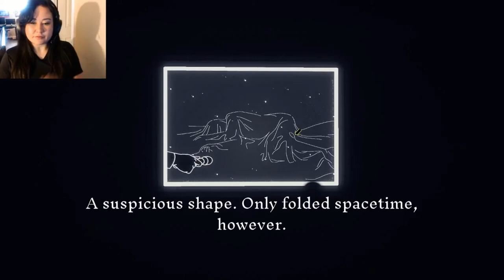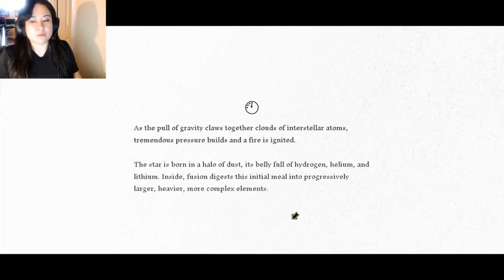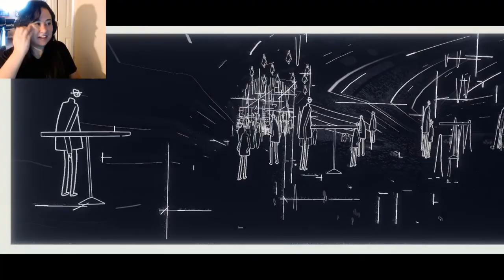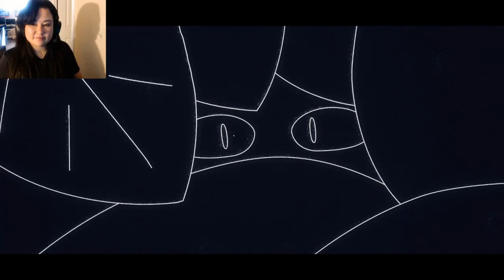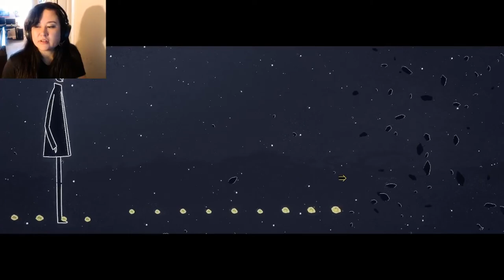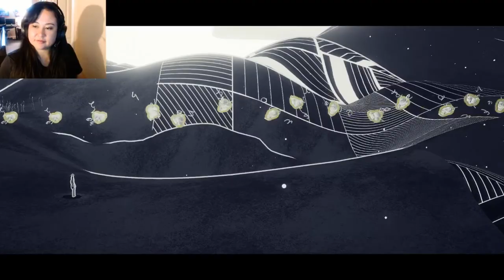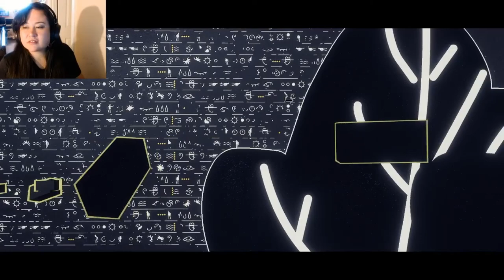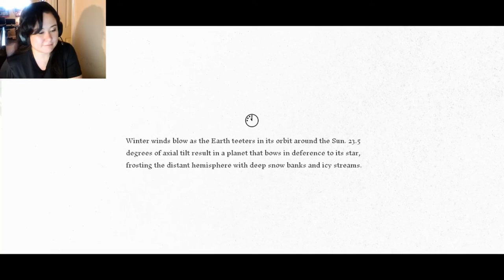HUNTING and GATHERING - Genesis Noir (Part 3)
Whose bright idea was it to give me a camera, a microphone, and a public forum to speak in? Listen to me ramble.